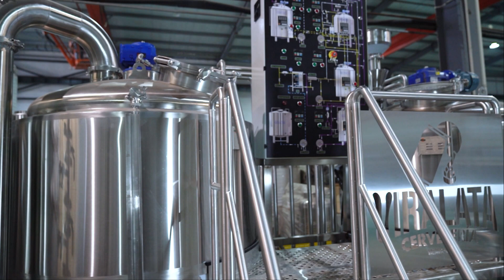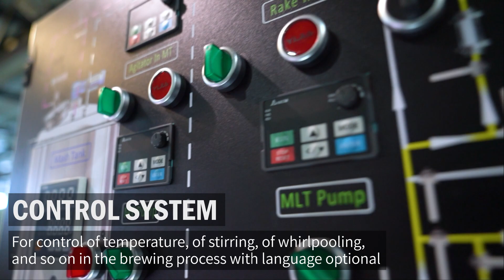10BBL Beer Brewing System Made By Tiantai Brewtech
10BBL Beer Brewing System Made By Tiantai Brewtech